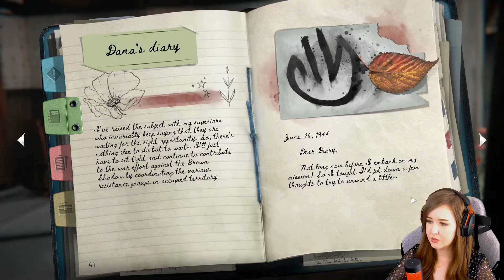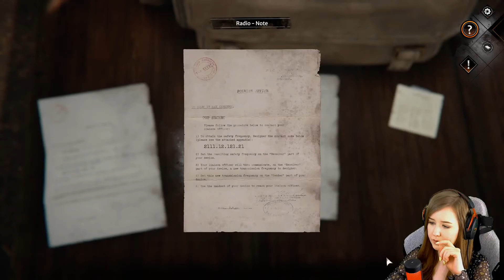SYBERIA: THE WORLD BEFORE #13 - Meeting The Mysterious Snowman 🙉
Syberia: Before the Storm is a graphic adventure game developed and published by Microids and the most recent installment of the Syberia series.
Vaghen, 1937: Dana Roze is a 17-year-old girl, who is beginning a brilliant career as a pianist. However, shadows begin to appear over her future as the fascist threat of the Brown Shadow hangs over Europe, at the dawn of the Second World War. Taiga, 2004: Kate Walker survives as best she can in the salt mine where she has been imprisoned, when a tragic event propels her into a new adventure in search of her identity.